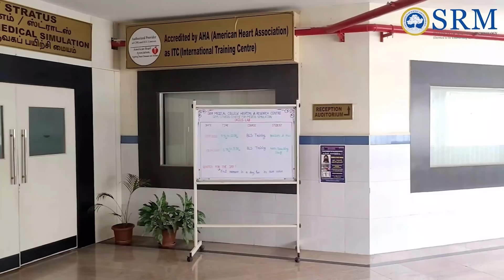MBBS | SRM MEDICAL COLLEGE HOSPITAL AND RESEARCH CENTER | KATTANKULATHUR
Join one of the Best private medical colleges in the country NIRF 20th

Highly ranked and globally acknowledged
Technology driven curriculum
1500 Bedded Hospital within campus
280 acres of world class infrastructure